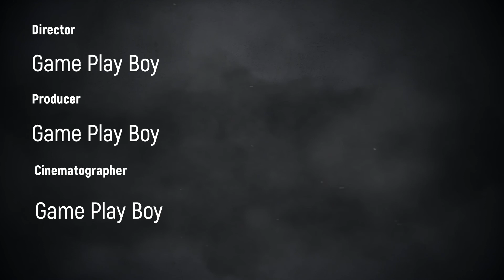Dead Frontier 2 #004 die Beste Körper Rüstung die man Bekommen kann XD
wir haben erst mal Das Letzt  Apartment  von den Zombies Befreit